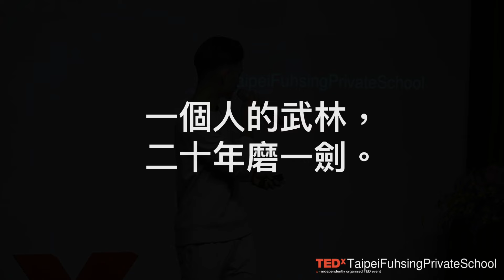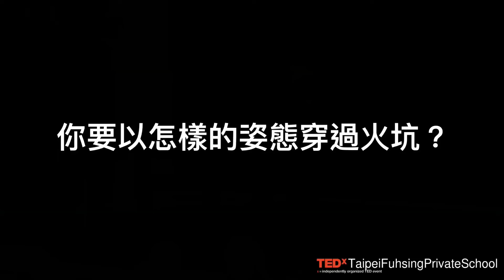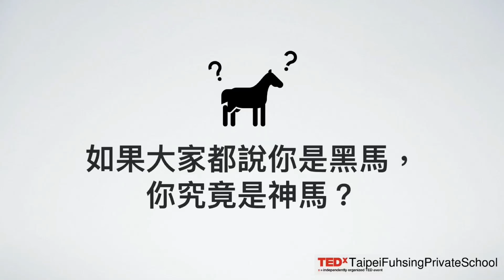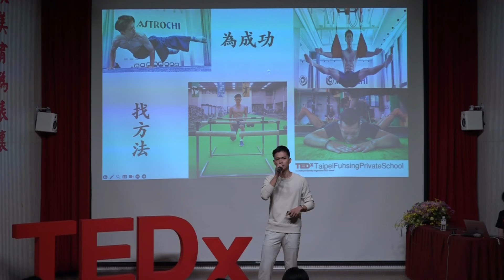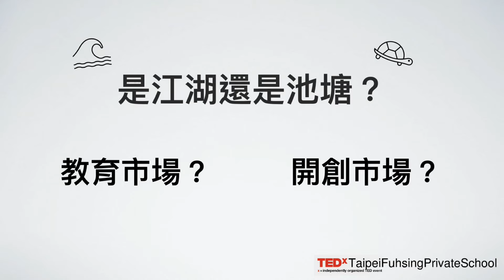一個人的武林，二十年磨一劍 | 孫 家閎 | TEDxTaipei Fuhsing Private School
在家自學的孫家閎，一路以來為自己造路，自學成才並且透過一次次的經驗找尋成功的方法。他認為：沒有不該走的彎路，只有屬於你的必經之路 ; 在落地之處開花，在所到之處發光！ 「以武入道，找到屬於自己的道場 ?。」
很多人不知道，2018年雅加達巨港亞運的國手孫家閎，在比賽當時曾飽受右腳脛骨疲勞性骨折的折磨，比賽中的失誤，讓他錯失了太極全能獎牌。這段經歷雖然充滿挑戰，但也讓他更加堅定追求卓越的信念 ?。去年，孫家閎再次入選杭州亞運代表隊，展現了他對運動的熱情 ?。在男子太極劍比賽中，他以高達9.710分的出色表現摘下銀牌 ?，超越了自我。這成績也為他贏得了最後一屆世大運的首項獎牌，成為他運動生涯中一個值得驕傲的里程碑。年僅27歲的他，有著一段充滿了艱辛與奮鬥運動生涯故事 ?，透過一次次的挑戰，他不斷成長並奮力向前，創造了屬於自己的運動旅程 ❤️。This talk was given at a TEDx event using the TED conference format but independently organized by a local community.